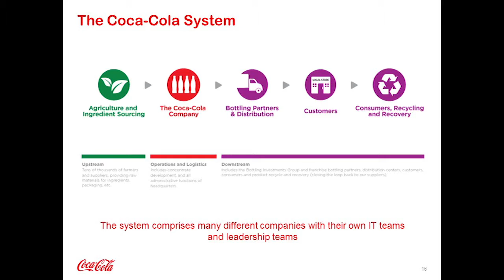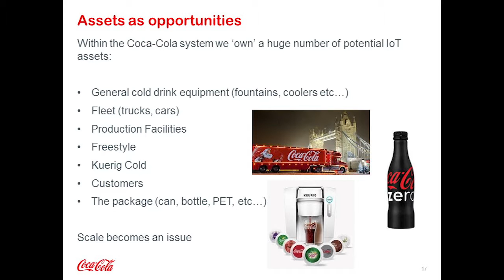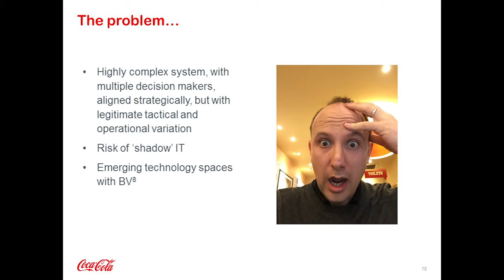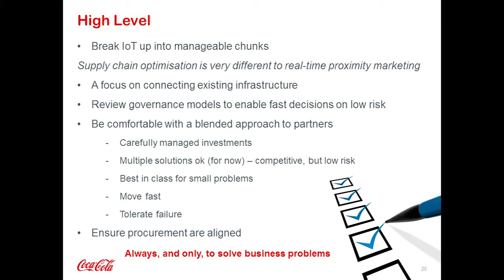VHS or Betamax - Adam Forde, Coca Cola (Part 2)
The IoT space is packed with different technologies and vendors all vying for a piece of your investment budget. Clearly some technologies and vendors will succeed and some will fail, so how best to approach this kind of market and future proof investment decisions, whilst gaining maximum competitive advantage. I will share the approach we are using at Coca-Cola and the learnings we have gathered so far.